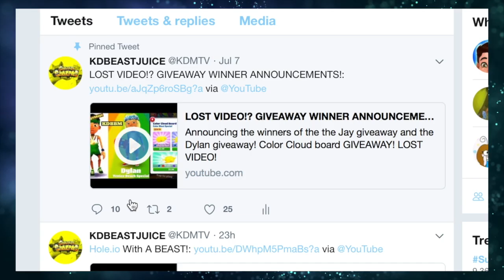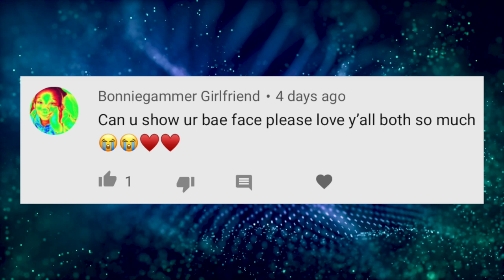Subway Surfers Venice Specials Giveaway! KDBBM REVEALS HIS BAE?! (Advertisement)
Subway Surfers mobile game app gameplay on my iOS iPhone 8+. I'll select 2 winners randomly and they will have a choice to get Marco, Sweetheart board, Orni board, Gondola board or 25 keys for free! I will also be selecting 2 winners who are following my Twitter @KDMTV and hit the heart button on this video's notification post!